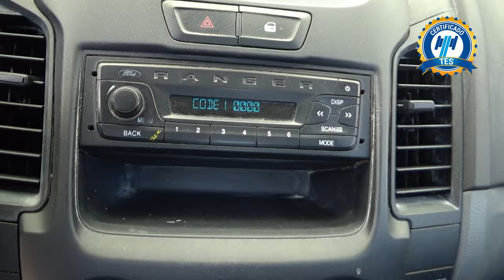Ford / Ranger / 2017 - 23127